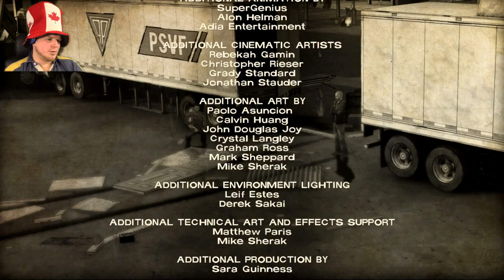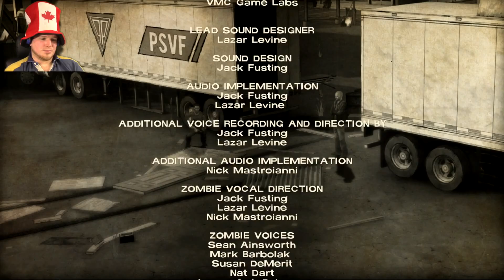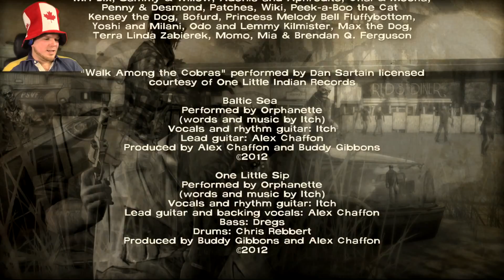Wyatt ➸ The Walking Dead 400 Days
After Playing The Walking Dead Season 1, I really wanted to play the expansion DLC 400 Days. Not so much because it is The Walking Dead, but I am told that the DLC ties up a few lose ends.

The game tends to have a problem launching the .exe file to be able to play. I fixed the problem by upgrading to windows 10.

Originally created by Robert Kirkman and artist Tony Moore as a black-and-white comic book. Pickup up by AMC and turned television series and then finally made into a video game by Telltale Games.

☺☻Thank You Very Much For Watching, Have A Great Day☻☺

▬HI 5 FOR MORALE▬

►►Icini◄◄

 Gaming And Vlog Channel Trailer